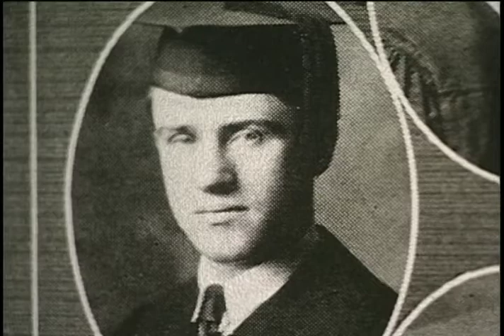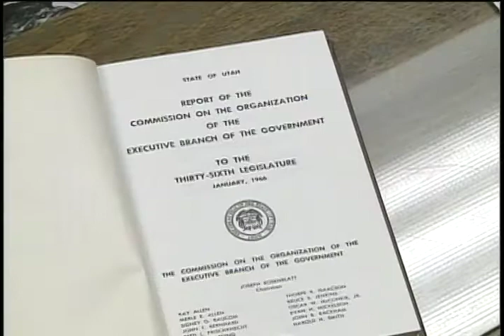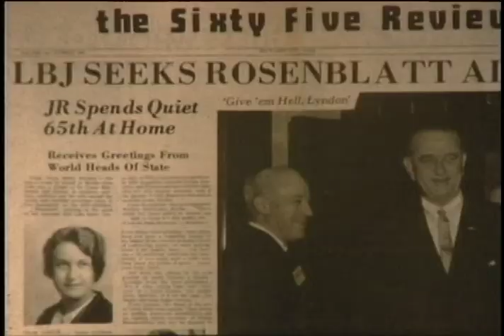Joseph Rosenblatt 2002 Pioneer of Progress Legacy Award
The late Joseph Rosenblatt was the recipient of the Posthumous Legacy award because of his lifelong effort to improve relationship between people of different religious communities. Rosenblatt was a co-founder of the Utah Chapter of the National Conference of Christians and Jews.